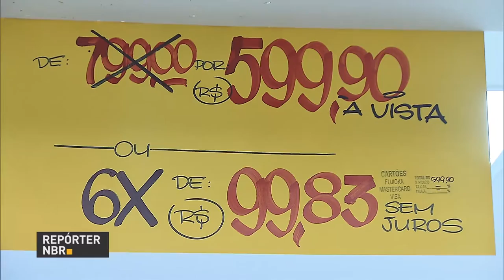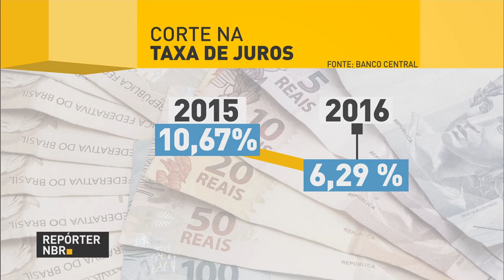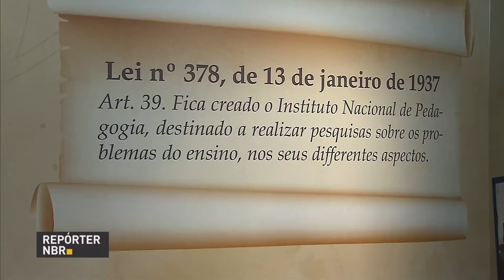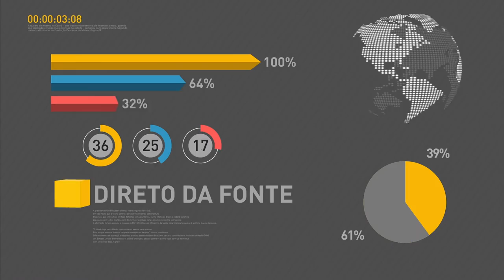Operação fim de ano registra que não houve atraso em 89% das decolagens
REPÓRTER NBR 16H - 13.01.17: Operação fim de ano realizada nos 15 principais aeroportos do país registrou que não houve atraso em 89% das decolagens. A queda dos juros anunciada pelo Banco Central já mostra impacto na economia. Dois bancos brasileiros resolveram reduzir taxas dos consumidores. Inep completa 80 anos de história e contribuição à educação no Brasil.